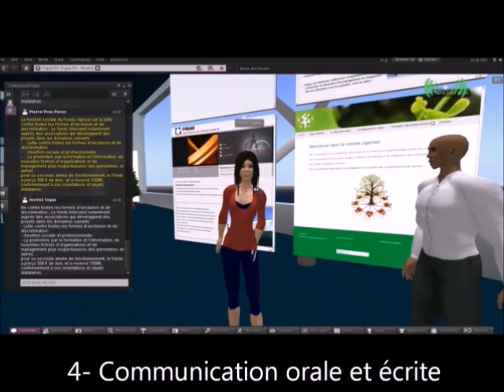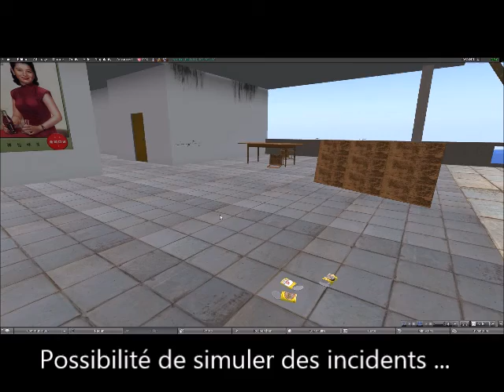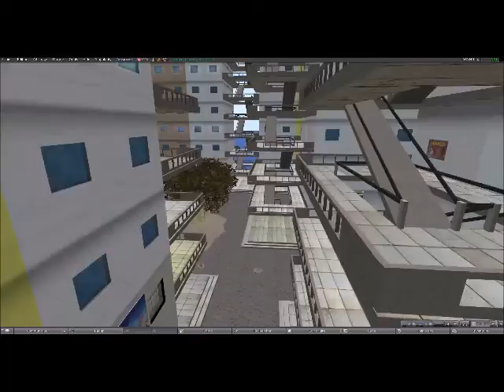Espace Rvi formation et simulation: formation gestion de projet (UnivAmu)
immersive-colab